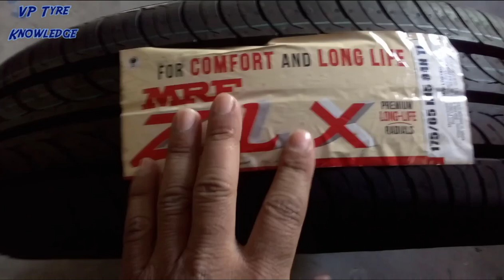HONDA CITY,JAZZ AND BRIO KA BEST MRF TYRE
MRF ZLX TYRE
MRF Tyre ZLX Comfort made more comfortable long life Tyre
Honda City ka best tyre
Honda City ka new model tyre
Honda City ka tyre
Honda City car ka Bridgestone ka tyre
Honda city ka ceat ka Tyre
Honda city ka MRF Tyre
Honda city ka jk ka Tyre
Honda city ka Michelin ka Tyre
Honda city ka Apollo Tyre
Honda Jazz ka MRF ka Tyre
Honda Jazz ka Tyre
Honda Jazz ka Best
hondabrio ka tyre
Honda Brio ka MRF Tyre
Honda Brio ka New Models Tyre
Honda Brio ka tyre
Honda Brio ka Bridgestone ka tyre
Honda Brio ka ceat ka Tyre
Honda Brio ka jk ka Tyre
Honda Brio ka Michelin ka Tyre
Honda Brio ka Apollo ka tyre